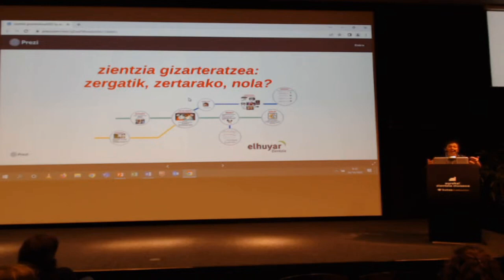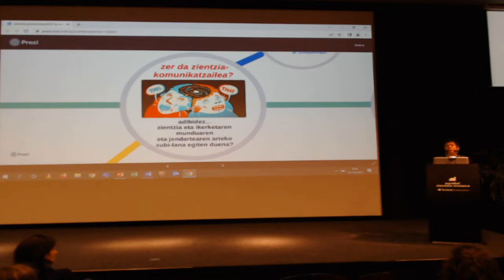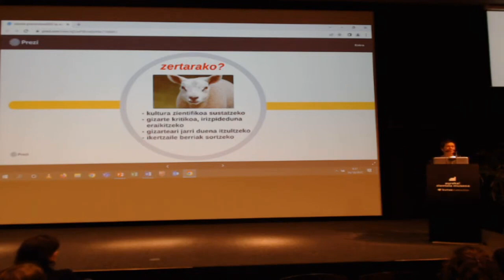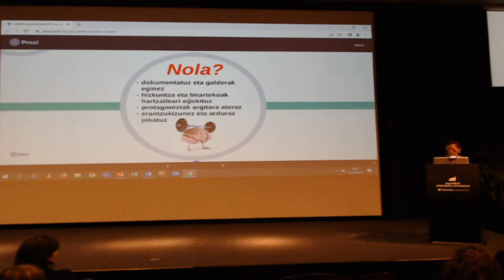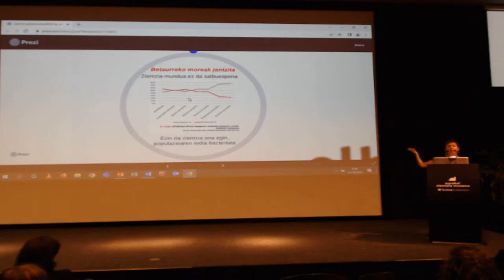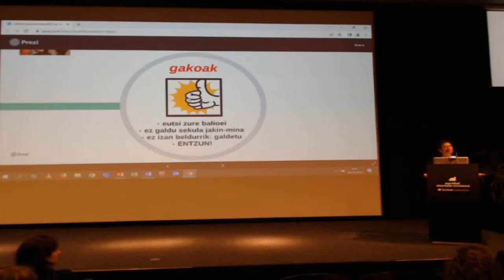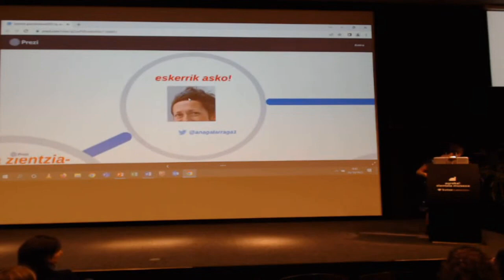BZ2022 Ana Galarraga Aiestaran. Albaitaritza Elikagaien zientzia eta teknologia eus